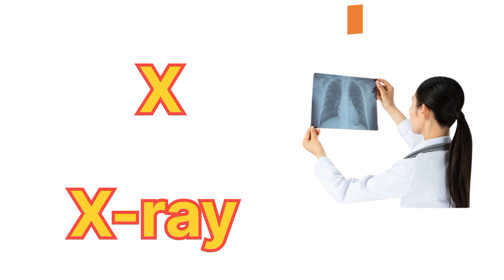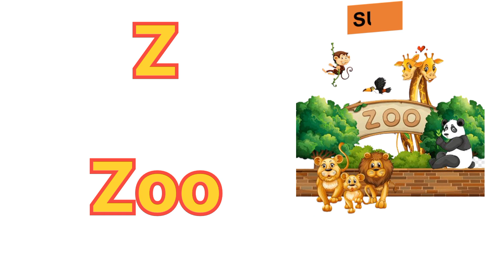A for Apple B for Ball, ALPHABET PHONICS, alphabet song, a se anar, abcd, k se kabutar, fruits name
BabyKidsVideos123
kids videos
kids poem
kids animation
nursery rhymes
nursery poem
preschool education
preschool videos
fruits Name
animals Name
vegetables Name